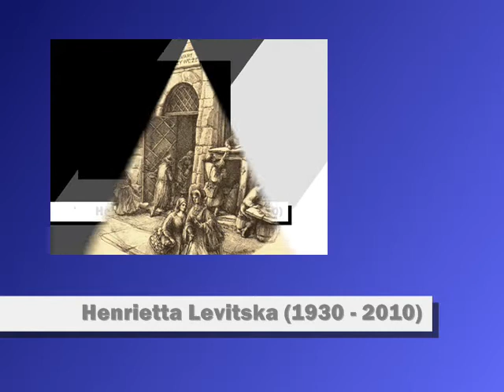HalynaMyroslava"TheMovementFromTheCircle"/ГалинаМирослава"Рух з кола"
Thanks to Ukrainian painter Henrietta Levitska,Генріетта Левицька in Ukrainian, (1930, Odessa,Ukraine - 2010, Lviv, Ukraine) and special thanks to the author of the
Halyna Myroslava "The Movement from the circle"
Галина Мирослава "Рух з кола"
ступаєш
стопа
наступаючи на
льоди і розпечений камінь
спішиться
здійнятись над землю
злетіти
обличчям
вспокоєно в небо відкритися
хна
розпечених лав
щоб лишалась позаду
а плечі
розправившись
тішили лет
рушаєш
стопа наступає на задум
петляючи посеред пасток і вет